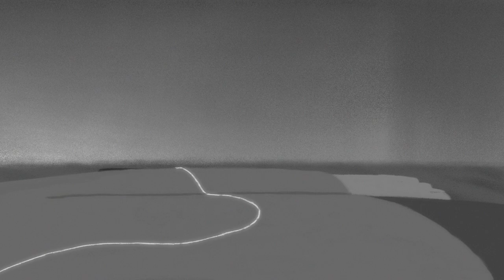Night Cruise - CalArts(2022) First Year Film by Claire Seckler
Night Cruise(2022) by Claire Seckler
My first year film in Calarts.
I know this style and story are very different from what I usually do, sorry for those who are looking forward to seeing me making a film about handsome rockstar boys...It's gonna let you down my friend.
Basically, I just wanna experiment with a different style and take this chance to make something different.
Anyway, here is my Instagram for those who don't know me and for those who are curious about what kind of content I usually make. (which is nothing like this one, very DIFFERENT, I've warned you.)